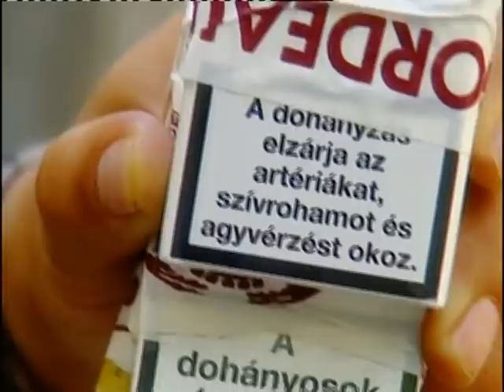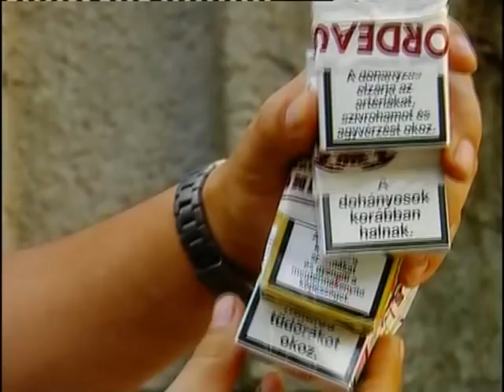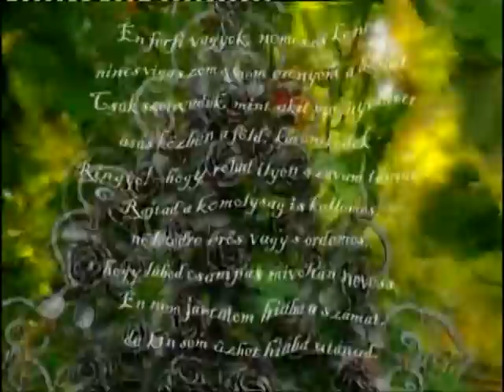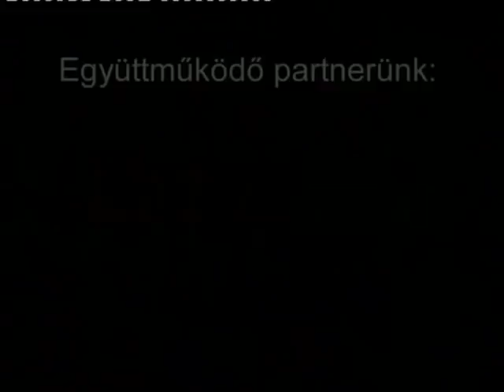Nagy Zsolt | Propaganda